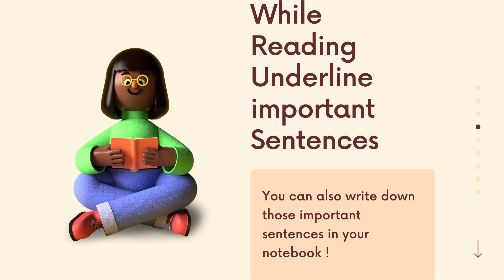Study Guide to Physics !